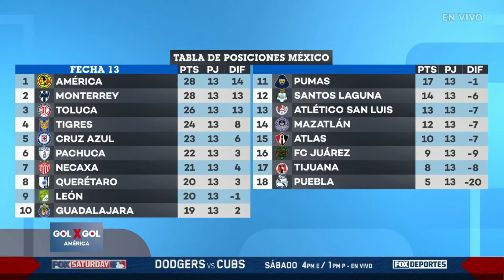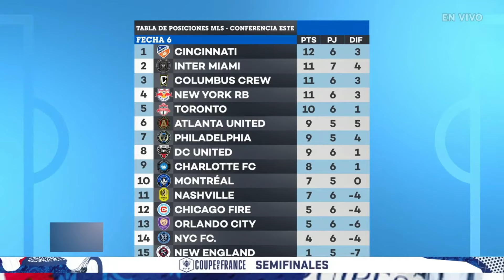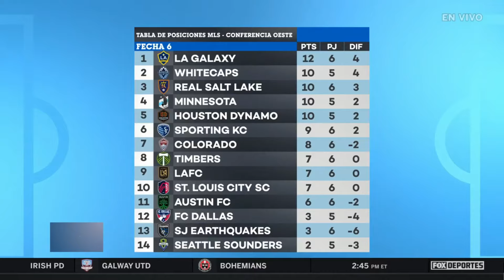Olimpia sigue IMPARABLE en Honduras, mientras FC Juárez remontó ante Santos | GolxGol América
SHOW COMPLETO, 1 de abril: analizamos lo que dejó la jornada de futbol en nuestro continente.